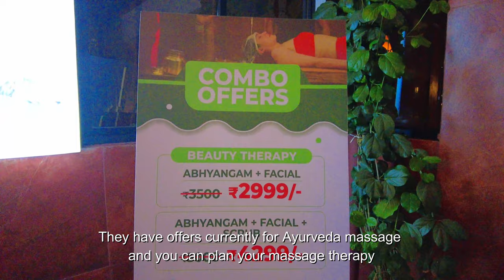TATTVAM Resort - Best Resort in Bengaluru - Doddaballapura - Pure Veg & Ayurveda Resort in Bangalore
TATTVAM In the Hills is a unique property in about 4 Acres with Ayurveda and Yoga Packages, It is a Wellness retreat. It is located in Doddaballapur about 60 kms and sandwitched between Makalidurga and Ghati Subramanya.

There are 3 types of Stays like
Premium Delux - 8 cottages,
Delux Rooms - 10 Cottages
Dorm Rooms - 1

Facilities : Ayurvedha Spa, Yoga, Meditation, Campfire, Swimming Pool, Indoor games ( Snooker, TT), Raindance

Parking : Yes
Internet : Yes
Pet-friendly : NO

Price
Premium Deluxe - Rs 4500 per person/night
Deluxe Cottages - Rs 4000 per  person/night
Dorm Rooms - Rs 3300 per person/night
Day-out Packaage - Rs 1800 per person/night